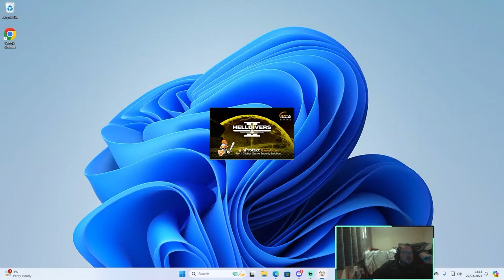HELLDIVERS 2 FIRST MISSION ON MEDIUM DIFFICULTY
So I succumbed to the hype and tried it, pretty much got squashed baby. Thank you to the squad for the carry but Jesus i might need to gear up a little. Hope this makes you chuckle, not too much at my expense!

HELLDIVERS 2